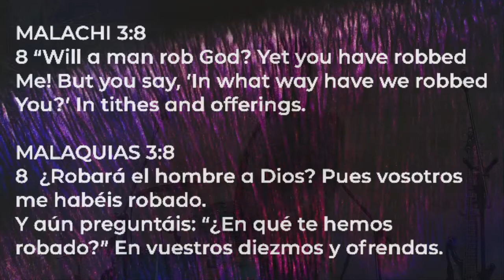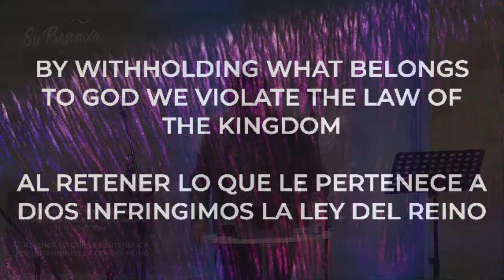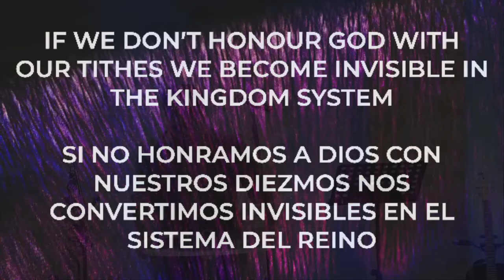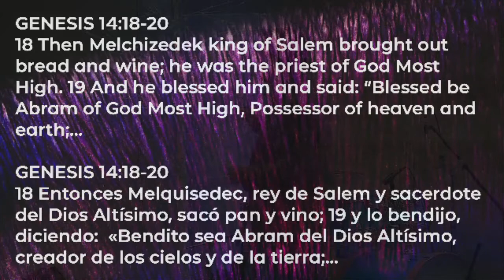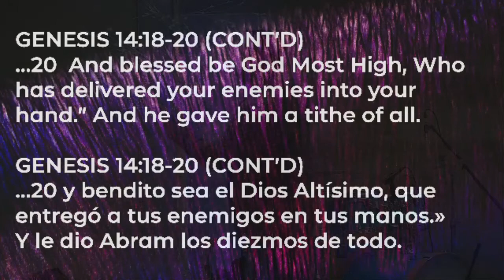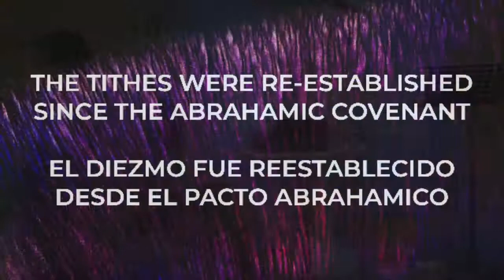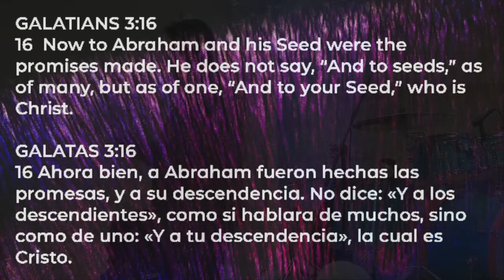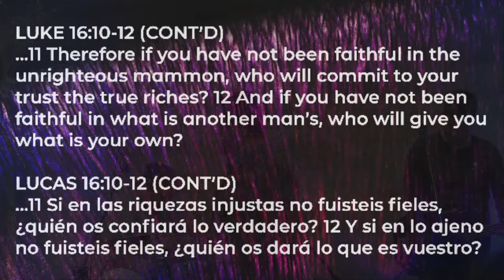4. Tithes and Offering (Pt 2) / Diezmos & Ofrendas en El Reino (Pt 2)